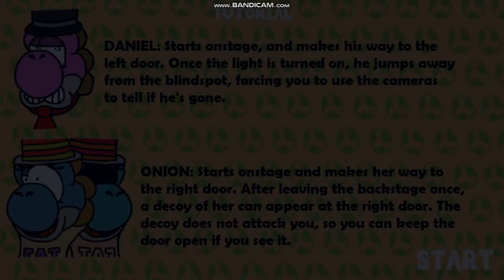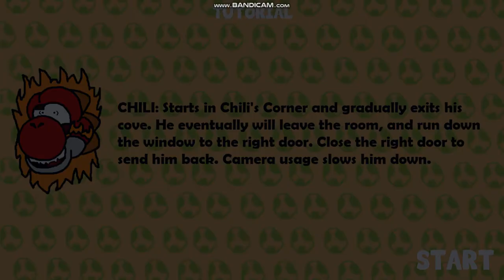Five Nights At Yoshi's ночь 1 Йоши решил стать как Соник Exe